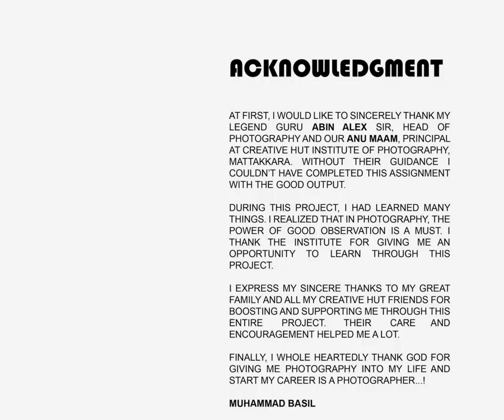See more inspiring photographs of Architecture | Muhammed Basil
Muhammed Basil one of the Best Wedding Photographer from Malappuram, he had completed Professional Diploma in Photography course at Creative Hut Institute of Photography